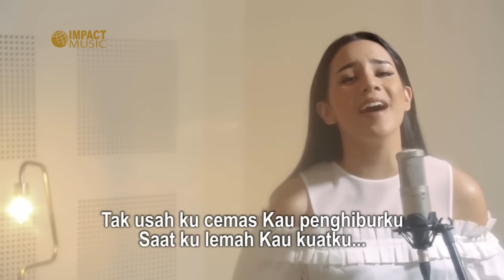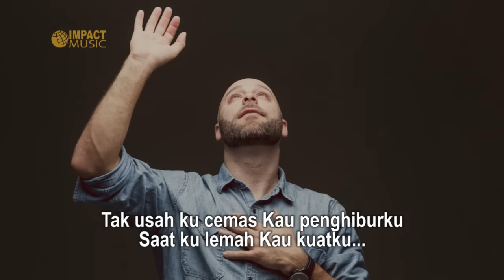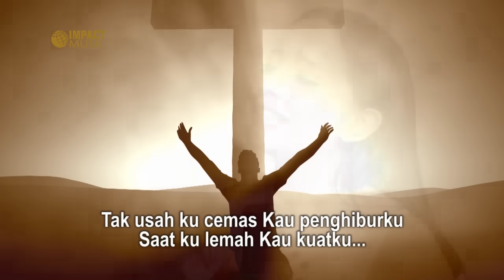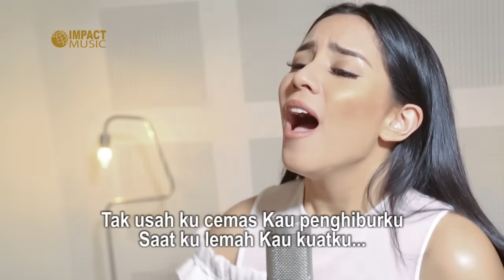Kunyanyi Haleluya - Angel Pieters |Official Music Video| - Lagu Rohani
Kunyanyi Haleluya
Angel Pieters
Cipt. Wawan Lee
Original song composed and recorded by Symphony Worship

Aktifkan RBT lagu rohani ini di Telkomsel dengan cara dan menjadi berkat bagi yang lainnya :
Ketik KUNYANYI kirim ke 1212

Lirik:
Bapaku datang, menyembahmu disini
Kupercaya Kau ada bagiku

Tak usah ku takut, sbab Kau besertaku
Tak usah ku bimbang, Kau di dalamku
Tak usah ku cemas, Kau penghiburku
Saat ku lemah, Kau kuatku

Kunyanyi haleluya
Kunyanyi haleluya
Sungguh Kau hebat
Ajaib perkasa perbuatanmu (dihidupku)